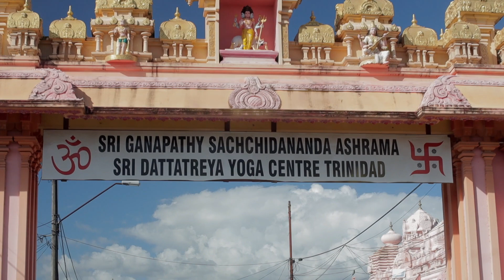Trinidad Vacation Vlog 4 of 4 Temple in the Sea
Hi guys, this is the last video from my Vacation in Trinidad, I had so much fun with my Tour Guide Jesse James from Members Only Maxi Taxi & Tour Services, We went to Sewdass Sadhu Shiva Mandir Temple in the Sea. I also saw the 85-foot tall statue of the Hindu god, Lord Hanuman in the Carapichaima, the largest one outside India!

Sewdass Sadhu Shiva Mandir Temple in the Sea
Waterloo in Carapichaima, Trinidad

85FT Hanuman Murti
Carapichaima, Trinidad

COVID Testing Services provided by Dr. Avinash Nath